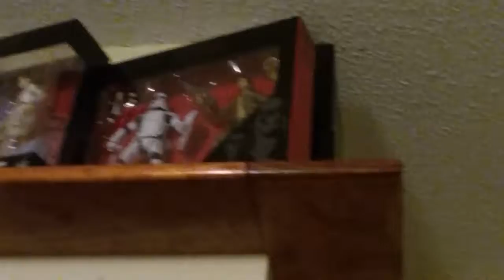Vader Claus | Finishing Off Christmas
Vader and I close off the season with one final video. We both wish all of you a Merry Christmas and Happy Holidays.